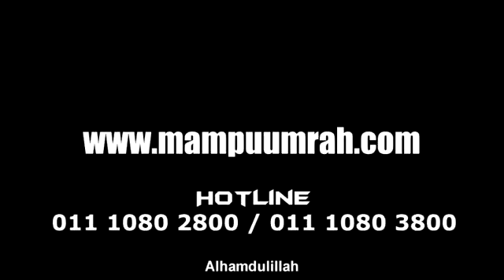MAMPU UMRAH TESTIMONI JEMAAH UMRAH EL IZZAH TRAVEL AND TOURS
KOD DISKAUN: ELZ20190153 :Promosi Umrah Mampu EL IZZAH TRAVEL AND TOURS
Nak dapatkan DISKAUN PAKEJ UMRAH
RM100 seorang?
Maklumat lanjut diportal ini Guna kan kod ini, semasa mendaftar
DIKEHENDAKI KERJASAMA GUNA KOD DISKAUN: ELZ20190153
Untuk Maklumat Lanjut Hubungi @ What’sapp Kami ditalian 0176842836 atau
*Sebarang perubahan tertakluk kepada terma dan syarat
Mudahkan? 😁 Share pada kawan2 yg lain.

“Anda Suka, Kami Gembira